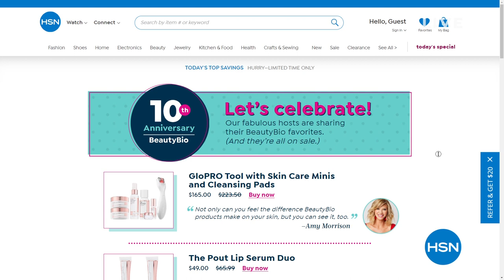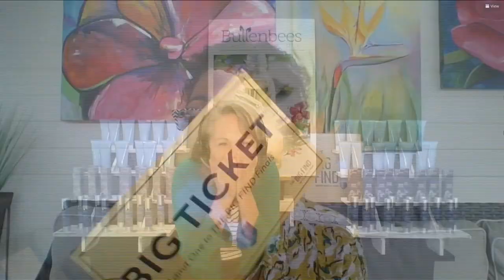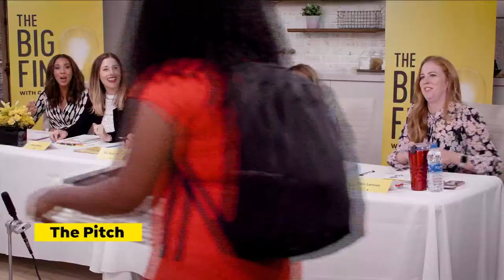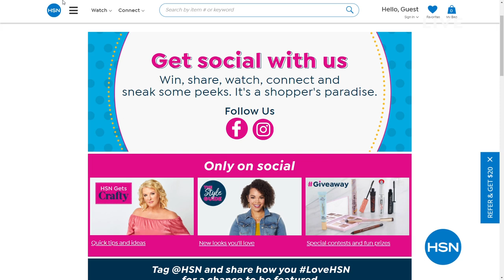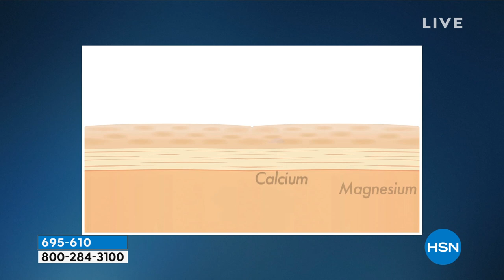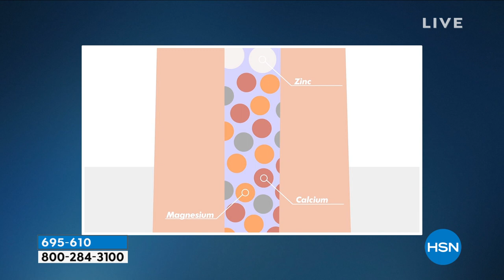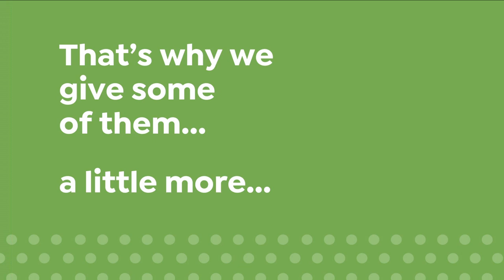HSN | Wake Up Beautiful with Valerie - The Big Find 04.14.2021 - 11 AM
Get the buzz on beauty with true favorites and new products from The Big Find with show host Valerie.